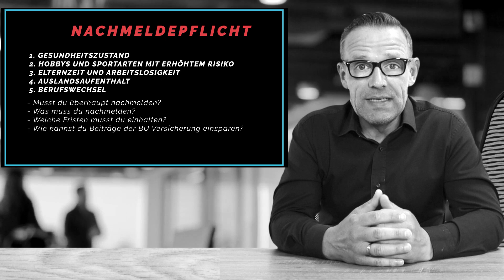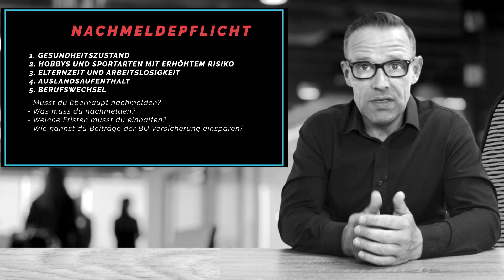Gibt es Nachmeldepflichten in der BU Versicherung 2020?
Es kursieren so viele Unwahrheiten über die Nachmeldepflichten in der BU Versicherung.
In diesem video räume damit auf.

Was musst du in deiner BU Versicherung nachmelden?
Musst du überhaupt etwas nachmelden?
Welche Fristen musst du einhalten?

Im Video beleuchte ich 5 Ereignisse auf ihre Nachmeldepflicht:

👆Veränderungen deines Gesundheitszustandes
👆Hobbys und Sportarten mit erhöhten Risiko
👆Elternzeit und Arbeitslosigkeit
👆Auslandsaufenthalt
👆Ausüben einer andere beruflichen Tätigkeit

Haust du Fragen, schreib`s in die Kommentare, schick mi eine E-Mail oder buche einen Termin.

der Kanal Langenlonsheimer Vermögensberatung bietet Dir fundiertes Wissen in leicht verständlicher Form rund um das Thema Finanzen, Versicherung.
Hier erfährst vieles, was es dir leichter macht zu entscheiden ob und welche Versicherungen Du benötigst. Welchen Geldanlagen wie funktionieren. Wie Du eine Immobilie richtig finanzierst.
Ich, der Thomas Muschak, zeige Dir mit wöchentlichen neuem Input alles was Du wissen musst, um Fehlern zu vermeiden und sinnvoll Kapital aufzubauen.

👆Viele weiter Infos👆
Viele weitere Informationen & verschiedene kostenlose Downloads findest du auf meiner

👆Du benötigst mehr Hilfe?👆
Du benötigst noch mehr Informationen oder Du hast Dich entschieden, dann kannst Du hier einen Beratungstermine vereinbaren:

Dabei speilt es keine Rolle, ob der Termin online oder offline stattfinden soll. Das entscheidest Du.

👆Social Media👆